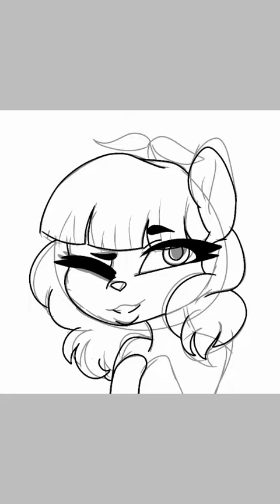Commission done +IMPORTANT UPDATES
Hey this is a reupload because i have to do it from my computer because once again the description wasnt loading up so thats always fun! xD anyways like i was tryna say before i was rudely intrupted!

if many of you dont know i got rid of my 2 birds they are in a new home and every thing i got rid of them only because me and my boyfriend couldnt take care of them anymore because we didnt bond with them, if you have a bird you might know what im talking about.

If many of you didnt know too i am on amino! not my own one i am in a equestria amino and i post ALOT there so ifyou wanna go follow me on there please do i do art trades and collabs and possibly requests!  so send me your art becuz i wanna see!

im probs going to be doing another big collab soon who knowoowwwss ;O

DUBSCRIBE